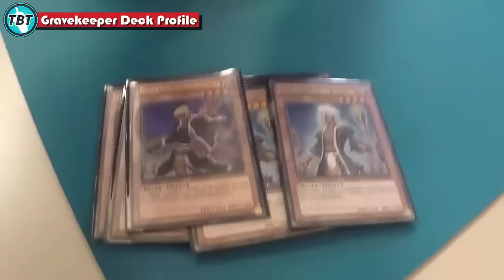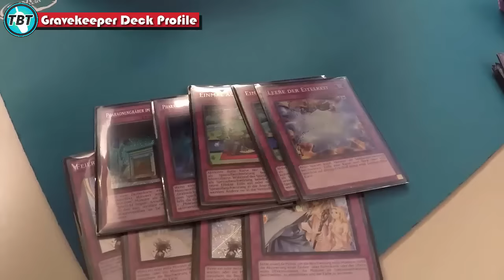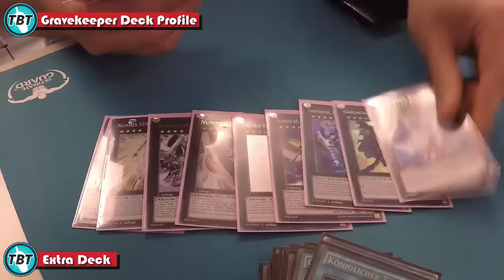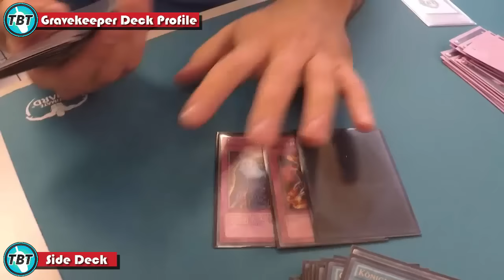TBT: Last Gravekeeper Deck Profile Juli 2016 Yu-Gi-Oh! (German/Deutsch)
euda heute zeigt uns Baris zum letzten mal sein Gravekeeper Deck
er hat sich endlich ein neues Deck gebaut
bleibt auf dem laufenden über unsere Facebook Seite:
unsere Blog Artikel auf Gate to the Games:
hier könnt ihr uns treffen - Funtainment München:
FUNtainment GmbH
Landwehrstr. 12a - 14
80336 München
ausgestattet von Ultimate Guard:
unsere Händler des Vertrauens:
►Zombiezocker - einer der Top Yu-Gi-Oh! Einzelkarten Händler:
►Karten-Salon - der Ebay Spezialist für Fußballsticker uvm:
-thanks